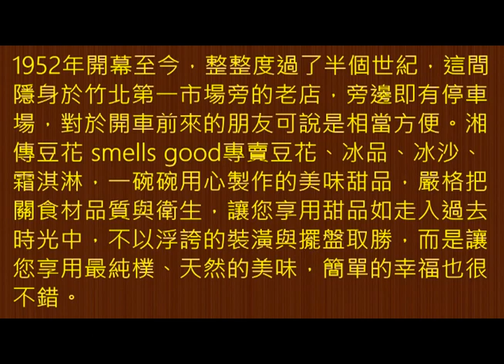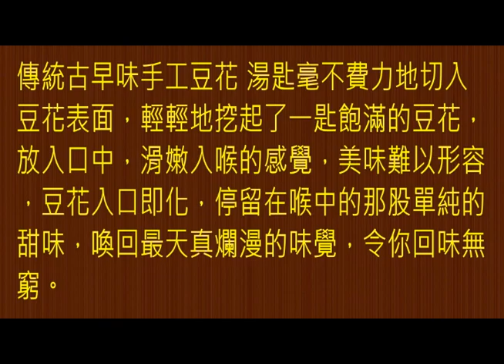湘傳豆花★竹北市必吃頂級手工豆花甜品冰沙名店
★竹北市必吃頂級手工豆花冰沙名店-霜淇淋-新竹縣古早味傳統豆漿飲品-非基改-竹北火車站第一市場紅豆湯甜品推薦★湘傳豆花smells good ★竹北市必吃頂級手工豆花霜淇淋-新竹縣冰沙名店-紅豆湯甜品推薦-竹北火車站第一市場古早味傳統豆漿飲品-非基改★湘傳豆花 smells good 從1952年開幕至今，整整度過了半個世紀，這間隱身於竹北第一市場旁的老店，旁邊即有停車場，對於開車前來的朋友可說是相當方便。湘傳豆花 smells good專賣豆花、冰品、冰沙、霜淇淋，一碗碗用心製作的美味甜品，嚴格把關食材品質與衛生，讓您享用甜品如走入過去時光中，不以浮誇的裝潢與擺盤取勝，而是讓您享用最純樸、天然的美味，簡單的幸福也很不錯。★營業時間:08:00~20:00 全年無休
地址:新竹縣竹北市仁德街43號(鄰近竹北火車站/竹北第一市場)
外送預約電話:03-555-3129 (提供3公里內外送服務 歡迎各公司行號學校機關團體洽談特約團購優惠事宜)